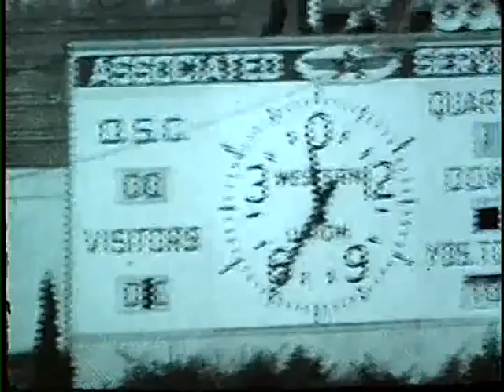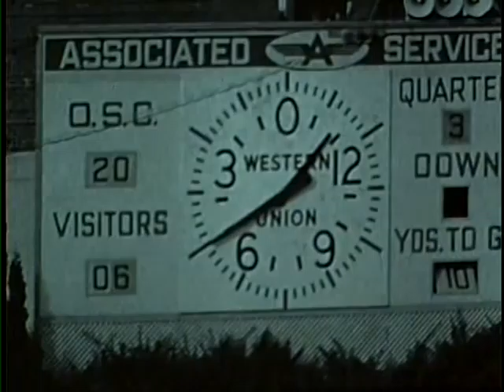University of Idaho vs. Oregon State University (Football), 10/11/1947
, Moscow Neale Stadium 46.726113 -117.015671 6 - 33 (L) UG64-OrST1947-1_43 Original Collection consisted of a series of 16mm Film reels.  This collection was digitized and put on DVD by Cliff Naylor in 2011. The DVD collection is referred to as the Collection on Vandal Training and Scouting Films Vandal Video Collection - Vandal Training and Scouting Films University of Idaho Digital Initiatives Copyright: University of Idaho Library and University of Idaho Athletic Department. 16mm Film video/avi Moving Image Duration: 0:35:58